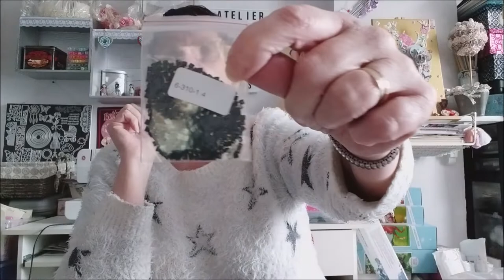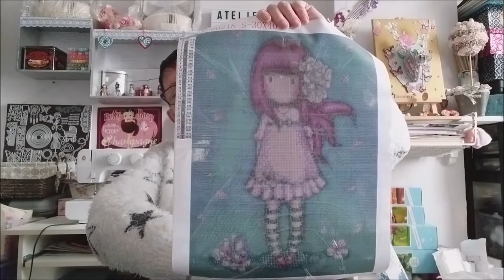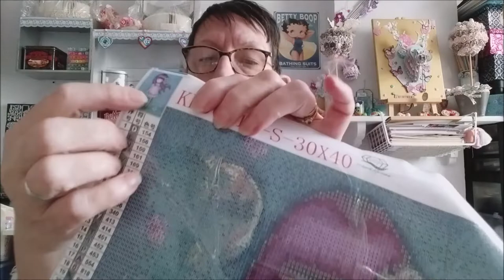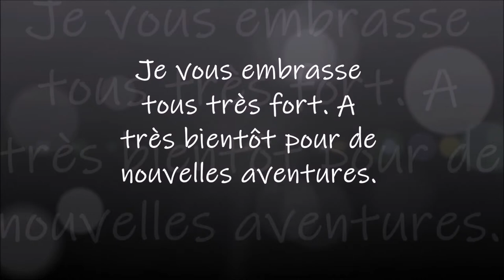UNBOXING DIAMOND PAINTING de la boutique KEFFAN